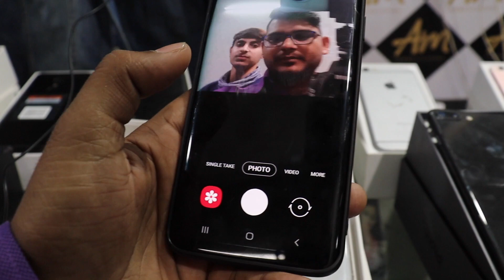100% Original iPhone 5 Only 2999 🔥 TAB only 1999 | iphone 6s 5999 all india delivery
100% Original iPhone 5 Only 2999 🔥  TAB only 1999 | iphone 6s 5999 all india delivery

Shop Name:  A M Communication
D-99 ,gali number 4 (50 metre away from metro gate number -5)  main vikas marg laxminagar delhi-110092

.अगर इस वीडियो को देखकर कोई भी व्यक्ति माल खरीदता है तो Busniess Expert यूट्यूब चैनल और Mohit Rajput  और यूट्यूब की कोई भी जिम्मेदारी नहीं होगी तो आप सब अपनी बुद्धि से खरदारी करे और सामान ख़रीदे थैंक यू

Branded mobile